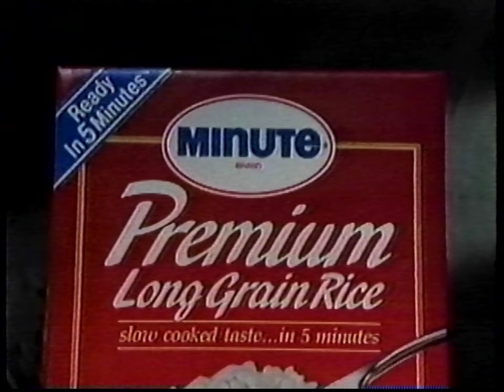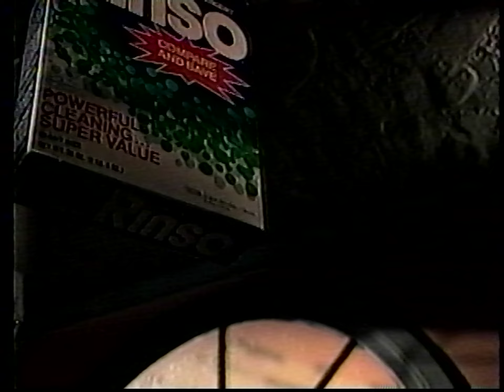Commercials December, 1989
Aired during a Cincinnati area broadcast of The Oprah Winfrey Show in December, 1989

00:00 - Ames
00:30 - Minute Rice
00:60 - Bonanza
01:30 - Tri-County Mall (Cincinnati, OH)
02:00 - Pepsi / Nintendo
02:30 - Thriftway (Cincinnati, OH)
02:49 - Drug Emporium
03:02 - Service Merchandise
03:32 - Red Lobster
04:02 - La-Z-Boy Showcase Shoppes (Cincinnati, OH)
04:32 - Freshlike